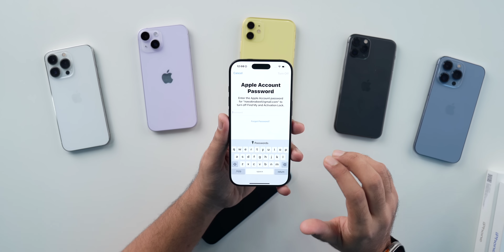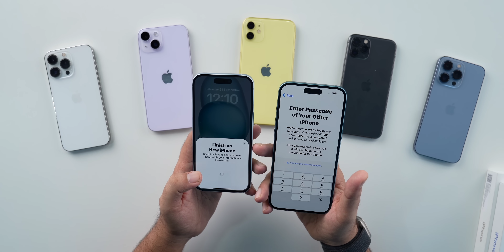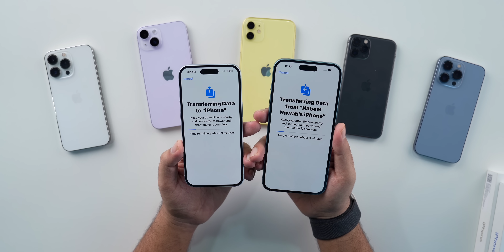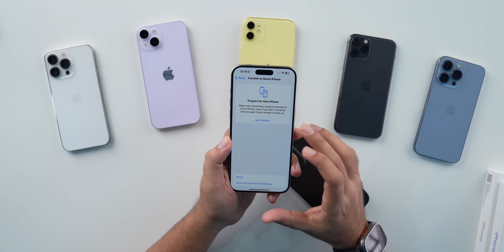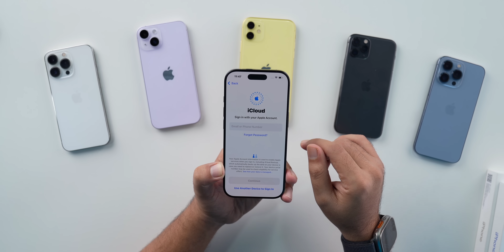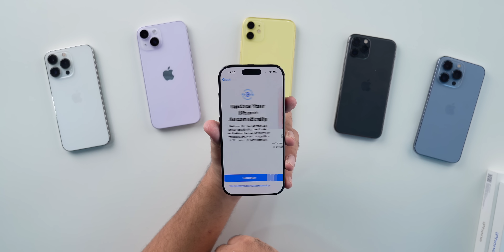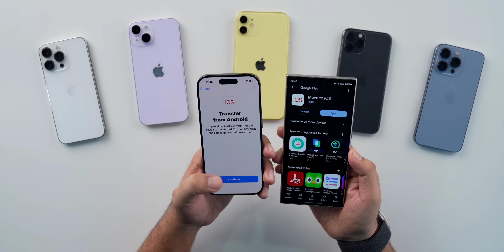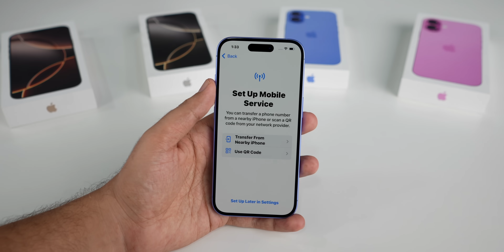How to transfer complete data from OLD iPhone to New iPhone & Android to iPhone | Esim & Whatsapp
00:00 - Intro
00:48 - Wireless method
04:37 - iCloud method
07:50 - Android to iPhone
09:54 - Esim transfer
10:33 - Outro